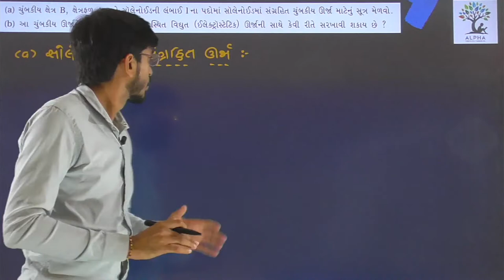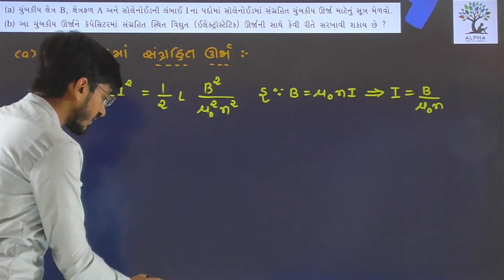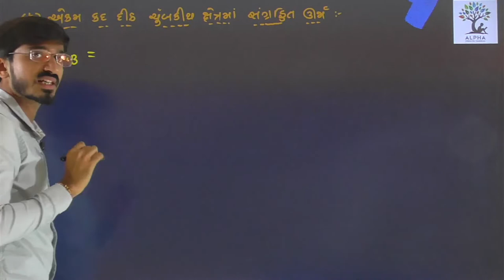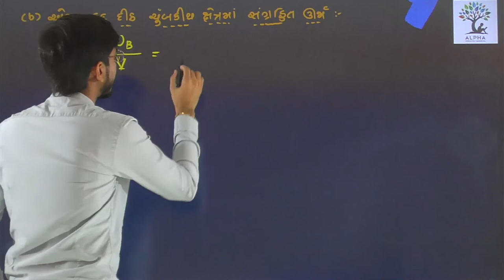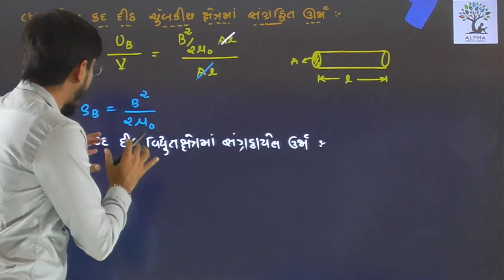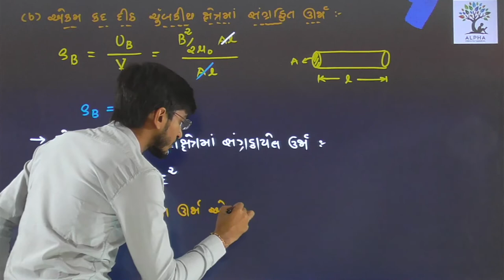Paper 1 | Section B | Que 13 | Physics | Std. 12 | Alpha Vidhya Sankul | in Gujarati by R K Sir